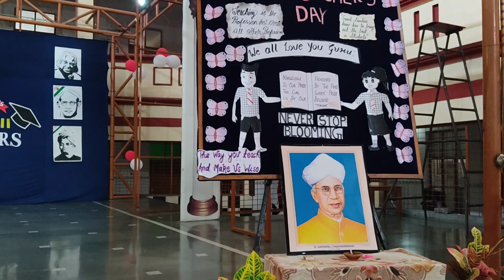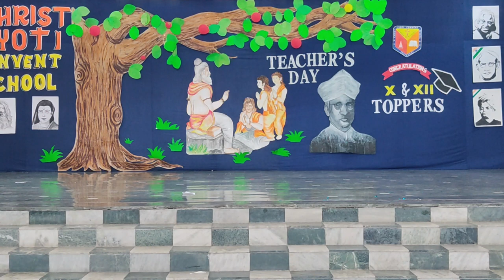TEACHER'S DAY CELEBRATION CUM AWARD CEREMONY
CHRIST JYOTI CONVENT SCHOOL MANDER MOD, PRAYAGRAJ.